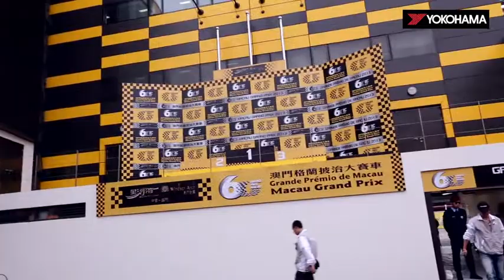YOKOHAMA Tires in "The 60th Macau Grand Prix" -Introduction-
中国・マカオで開催される市街地レース「第60回マカオグランプリ」の紹介動画です。
横浜ゴムはメインレースのF3グランプリ、同時開催されるFIA世界ツーリングカー選手権（WTCC）やGT ASIAの最終戦にADVANレーシングタイヤを供給しています（F3グランプリへのタイヤ供給は31年連続）。また、その他のサポートレースでも多くの車両がヨコハマタイヤを装着するなど、マカオグランプリにとってヨコハマタイヤは欠かせない存在となっています。

F3グランプリ、WTCC、GT ASIAは11月14日から始まり、17日まで行われます。なお、F3グランプリには日本人ドライバー3名を含め、世界各国のF3選手権上位者28名が参戦します。

横浜ゴムのモータースポーツサイト内「第60回マカオグランプリ」特設サイトでは同グランプリの解説やレース情報などをアップしています。